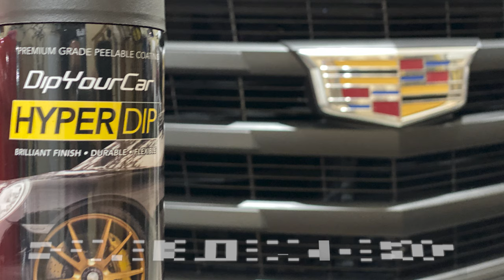How To Custom Wrap a Cadillac Escalade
Welcome to Donslife!  In this video my wife and I show you how to  wrap her 2016 Cadillac Escalade in Avery Dennison SW900 Supreme Gloss White Diamond Vinyl!

She wanted the glitter, so she got glitter.  For those that may want to see some disassembly detail with some tips along the way, this video might be for you.

The video has several satisfying time lapses.  Enjoy!

Vinyl Wrap : Avery Dennison SW900 Supreme Gloss Diamond White

- This has link to all of my products and discounts

Product Links:
Viair 2.5 gallon air tank 150 PSI
Radenso Pro M Radar Detector
Universal Mirror Tap
Megulla Interior Ambient LEDs
Under Hood Light Kit
XPEL Paint Protection Film
Thinkware Q800 Pro here (US)
Tailgate Step Lights US
Tailgate Step Lights CAN
Auxbeam 3" LED Pod / Ditch Lights (Code : Dons or Donslife)
Auxbeam 8-pod Rock Lights (Code : Dons or Donslife)
Auxbeam LED Switch Panel (Code : Dons or Donslife)
Rough Country 20" Black Series Dual Row Cree LED Light Bar w/Cool White DRL - 70920BD: - Out of Stock on Amazon
Putco 529005 Blade Quick Connect Harness For 2019+ Silverado/Sierra 1500
Bilstein 5100 Front Shock Absorbers for AT4 & Trailboss
Burger Motorsports BMS Stage 1 Tune (BMW) :
AirLift 88388 LoadLifter 5000 for AT4 & TrailBoss
Air Lift 25980EZ WirelessONE Compressor
Nextbase Dashcam HardwireKit
GMC Sierra AT4/SLT Chrome Grill Overlay (can be painted)
GMC Sierra AT4/SLT Chrome Grill Overlay Gloss Black
BMW F-Chassis BMS Hub Centric Wheel Spacers
BAK BAKFlip G2 Hard Folding Truck Bed Tonneau Cover
BAK BAKFlip MX4 Hard Folding Truck Bed Tonneau Cover
CTEK (56-926) Lithium US 12 Volt Charger
Richeer 1.5" Wheel Spacers for GMC 1500
Rexing V5 4K Budget Dash Cam